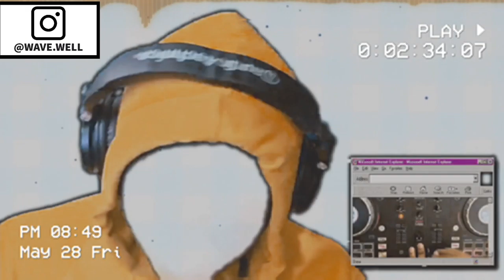Proof of Purchase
chocolatecounty.net
Homesick Festival Performance